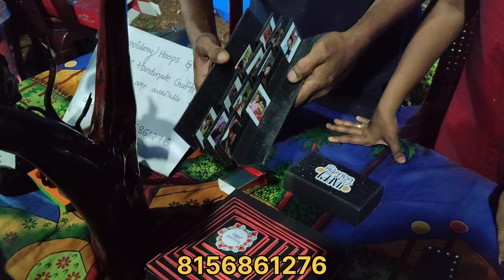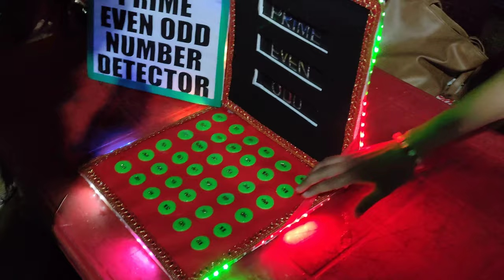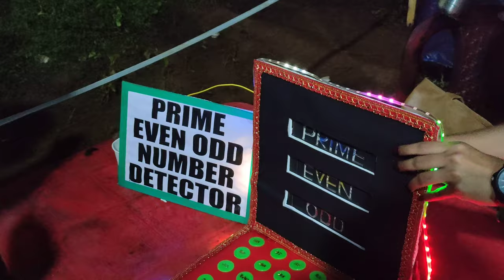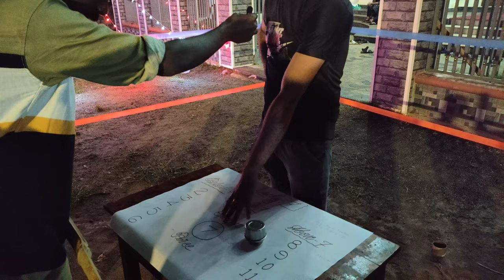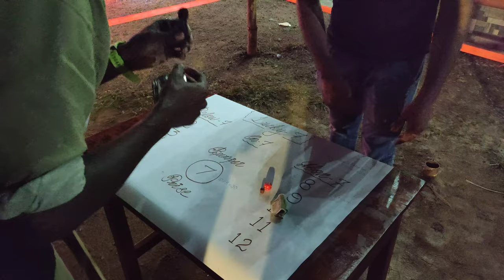CSI Church Marayamuttom Christmas Fest2022/ISRO Rocket model/Santa/exhibition/White Rat/Marayamuttom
follow me 😁